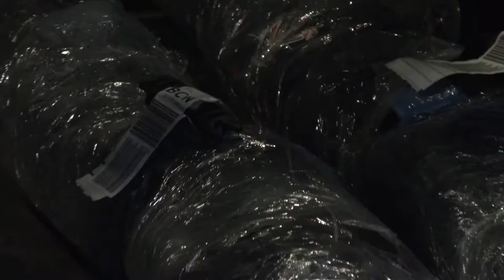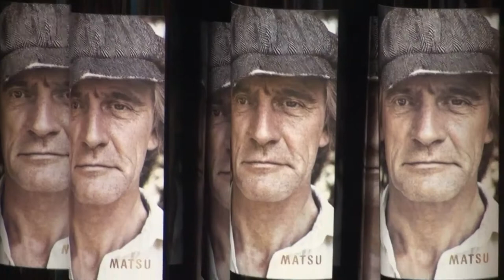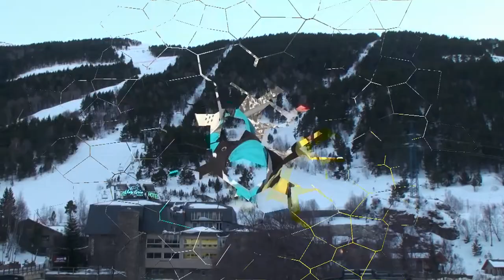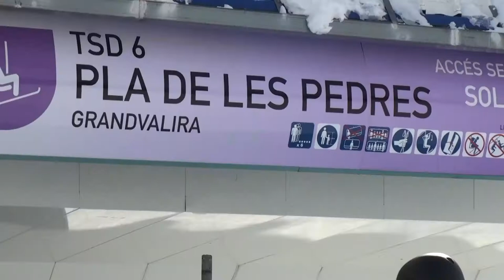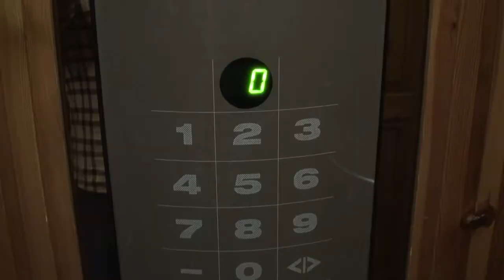Эль-Тартeр , Nordic , Grandvalira, Caves Manacor, Andorra.